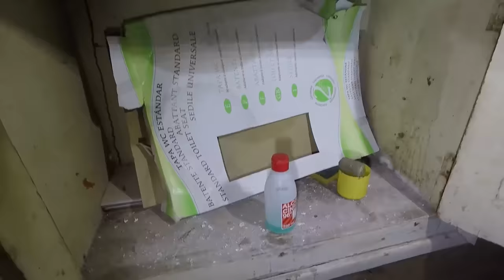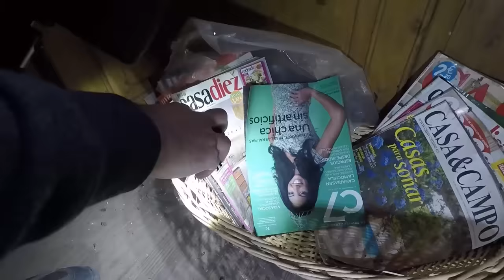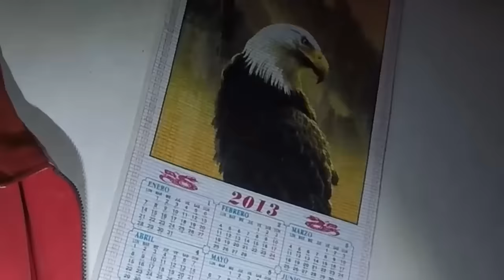INCREÍBLE CASA ABANDONADA INTACTA con OBJETOS de la FAMILIA DENTRO | Sitios Abandonados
En esta exploración urbana o urbex  a sitios o lugares abandonados encontramos una casa abandonada intacta de familia religiosa intacta que parece congelada en el tiempo. Es sorprendente todas las cosas antiguas que encontramos adentro de estas estancias. Todo intacto. Visitamos todo este sitio abandonado y no paramos de sorprendemos de las pertenecías que encontramos en su interior. Emociónate con nosotros en esta increíble casa abandonada intacta.